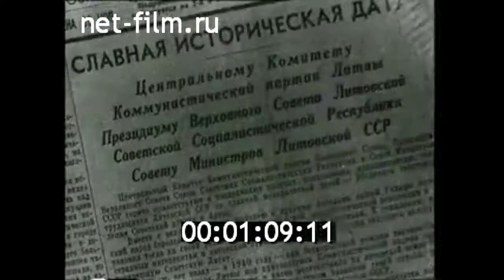1960г. Таллин. праздничная демонстрация